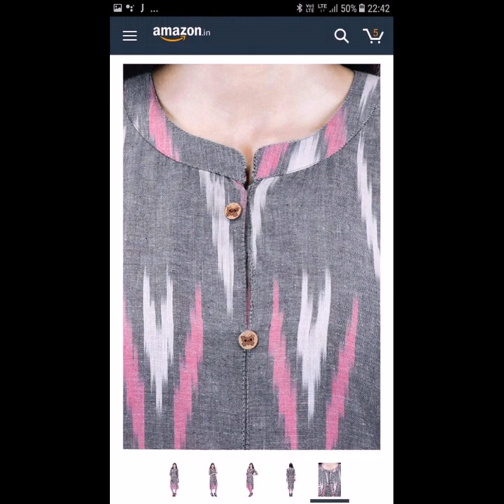2020 Trending useful Eid special very creative designer kameez neck designs for ladies/ Amazing